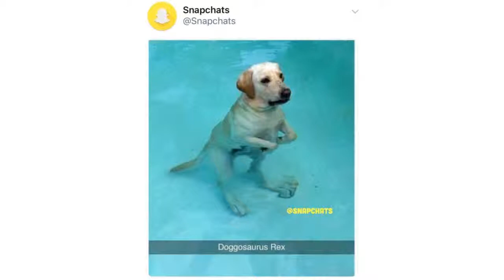What Generation Z Is Like and Why It’s Believed They’re Better Than Us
Millennials are the center of attention more so than any other generations that came before them. But they are quickly being replaced with post-millennials that are extremely different from previous generations. They’re known as Generation Z or linksters because of how much they’re linked to technology and devices. They’re the people who were born after 1996, and every year there are more and more of them. According to some predictions, by the year 2020, this generation will make up about 1/3 of the earth’s population and they’ll be the biggest group of consumers.